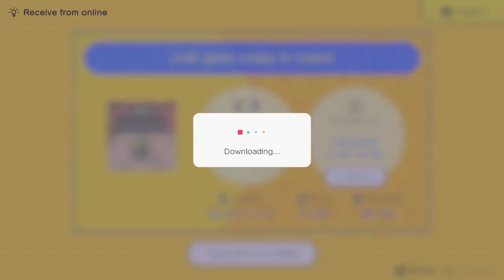Game Builder Garage - Showcase #3 (Submission Details in Description)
It looks like I'm getting a different audience than normal for my Game Builder Garage Showcases. The people who frequent my videos always read my descriptions, but I know that large portions of people watching and commenting on YouTube videos don't look at it, and to be fair, YouTube has been downplaying them more and more as the years have gone on. If you are reading this though, thank you for taking a look! Here are the rules for submitting games:

1. Maximum 5 games per person at a time. Once I've put up all of them, you can send me more.

2. I will accept Game IDs only with the game's name and vice versa. No bare IDs and no bare names. I want to make sure I have the right one.

3. My Programmer ID is P 005 RD8 MYF, and I go by Puppycorn. I currently have no games to share besides the ones created by the tutorials.

4. Do not send someone else's course. That is plagiarization.

If they don't meet all the criteria, I won't put them up. Hopefully these rules aren't too complicated--they're quite similar to the submission rules I have for Super Mario Maker 2.

Link goes crazy in town!
Game ID: G 000 BF3 2CD
by Giulytsme (P 002 FT9 3NF)
Nodons: 340
Nodon Connections: 292
Here's something from the same person who made "Ditto Attack!" from Showcase #1. It involves Link going around town, breaking pots and crates and angering the local townsfolk. It didn't take long for the things people made in Game Builder Garage to go from simple boxes and unmodified Persons to stuff like this, where everything is painted over and is probably closer to what the creators of this game had in mind.

Shooty Man EX
Game ID: G 008 9MP P14
by Jellykinz (P 005 9PD VVM)
Nodons: 416
Connections: 252
I was pretty apprehensive going into this...and I think I was right. The controls are simple and straightforward enough: Person moves around and launches small projectiles, and you must defeat all the enemies in each room to proceed. For some reason, the instructions all say "Destory" instead of "Destroy," and I don't know if this is intentional or not. In any case, I was trying for over an hour and could not reach the end. What you see here is the furthest I was able to reach. There are two problems with this one: The spinning platforms toward the end box you in and will sometimes cause the alien projectiles to become unavoidable. The other problem is that the player character dies in one hit and there are no checkpoints. The latter might not be feasible, but I would prefer one or the other. Shortening the game itself could help tremendously.

Personally, I feel like this game succumbed to the "designer knows everything" fallacy when making games. There's an essay on it in Super Mario Maker, and it comes up in the tutorials three times in Super Mario Maker 2. It basically states that players will come into something with a lot less knowledge and experience than the designer, and they will make mistakes, fail at things, and overall have a much harder time than the designer. What may be easy for you as a creator may be challenging to the players. Always keep this in mind if you make something for others to play, whether it's Game Builder Garage, Unreal Engine, or something else.

Don't touch pink!
Game ID: G 008 PC9 YMH
by Daniel (P 001 KGX P60)
Nodons: 35
Connections: 8
The reason why the Person was moving so erratically is because this is controlled via tilt. Doing so is natural with a ball or some other round object, but it's harder to gauge with a humanoid figure walking around, even if in practice both the Person and the Sphere Object move the same way. I did like this one in spite of how simple it is, programming-wise, but I forgot how many shots there were and where they were coming from.

Control Freak
Game ID: G 000 V37 WYK
by BDGaming (P 007 W0X 3RJ)
Nodons: 232
Connections: 199
This is a series of simple platforming challenges made significantly harder due to strange and unintuitive button and stick combinations moving the player character, which appears to be a pixelated cat of some sort. I like the monochrome look, and the premise is definitely interesting, but I can't help but wonder if it would be easier on some controllers than others, such as a fight stick. (Do they have the standard shoulder buttons and both a left and right control stick, which are required for this game?)